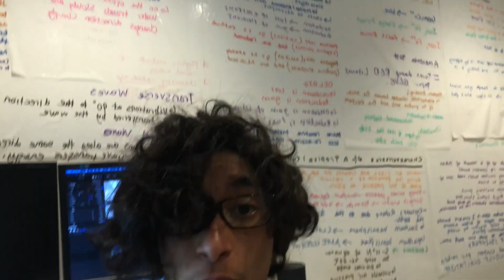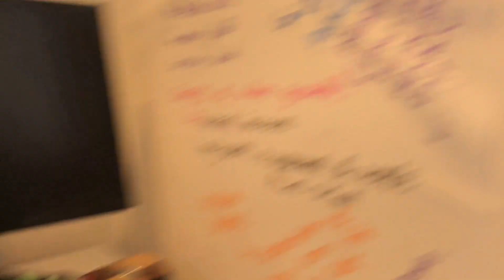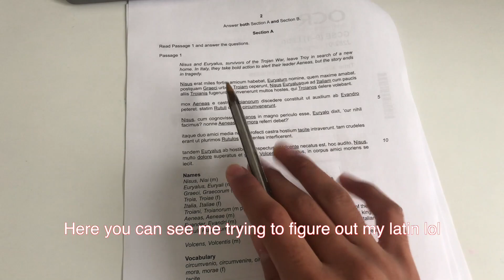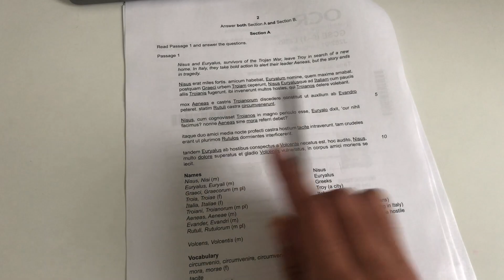(UN)Productive Sunday | GCSE STUDENT | YEAR 11 | SNOW | + GIVEAWAY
Heyyy!! Today I was like why not film an unproductive Sunday in my life!  This video literally sums me up every Sunday!

Timecodes
0:00 - Intro

laptop - MacBook pro-2018 touch bar 15 in
lighting - classic ring light
screens - Samsung monitors (HD)

snap - ishaanb2004

what poems are you doing? love and relationship
what novel are you doing? a separate peace
what play are you doing? romeo and juliet
what camera do you use? my phone lol
why do you study at night? no one is awake to distract me lol
how do you stay up? green tea is my saviour!
what do you use to edit? i use final cut pro :)